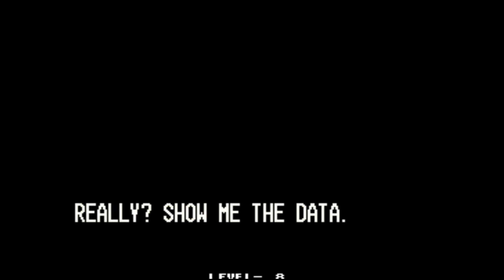더 킹 오브 파이터즈 99 - 난이도 레벨8 | 김갑환, 장거한, 최번개, 전훈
더 킹 오브 파이터즈 99.

기존 킹오파 시리즈를 넘어 새로운 시도를 한 99. 주인공이 바뀌었지만 쿄와 이오리는 99에서도 모습을 드러냈다.
하지만, 하드웨어 게임기 산업의 실패와 2D격투게임의 쇠락으로 SNK는 이때를 기점으로 회사가 휘청거리게 된다.
킹오파 99 를 끝으로 니시야마 타카시는 딤프스를 설립하고,
이후 세월이 지나 스트리트 파이터 4와 5를 만들게 된다.